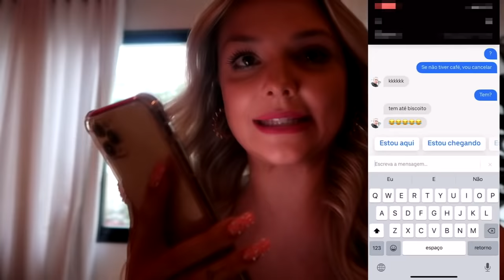MANDANDO MENSAGENS BIZARRAS PARA UBER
Enviei mensagens bizarras para alguns motoristas de Uber e passei muita vergonha!